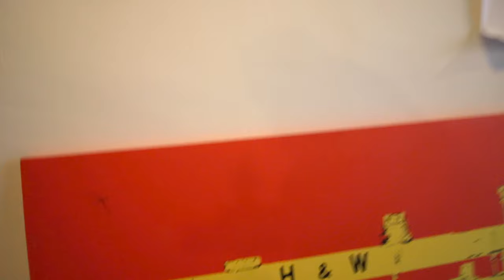Kanye West 3d Huge Street art piece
Hey and welcome to my first vlog !
I visit Syncspace Gallery in Bangor and have a super secret meeting in Holywood that i cant tell anyone about.

Yeezus makes an appearance too !

Sam Finnegan: @peligro_ink